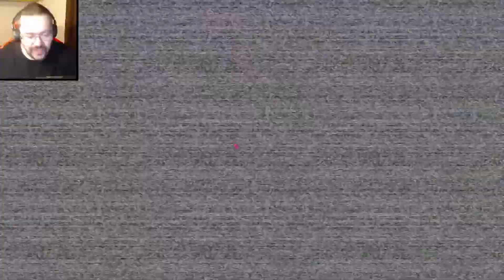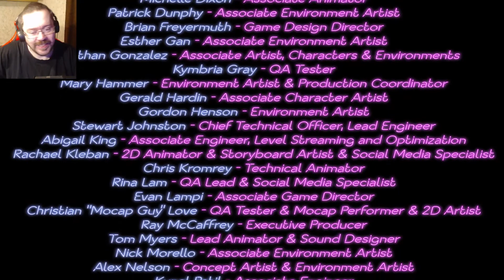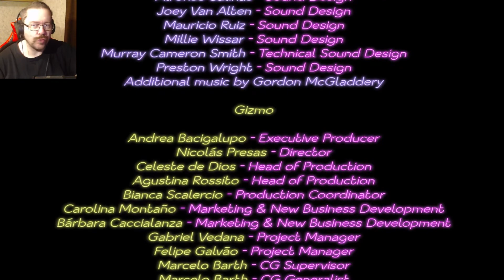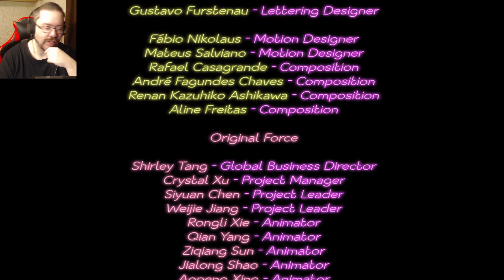Das BESTE ENDE von Security Breach wird ENTHÜLLT! | Five Nights at Freddy's Security Breach #09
Intro: 0:00
Roxanne verliere Augen: 4:40
Freddys neue Augen: 8:04
Entkommen?: 13:46
Princess Quest 3 Ending: 17:11
Outro: 26:08